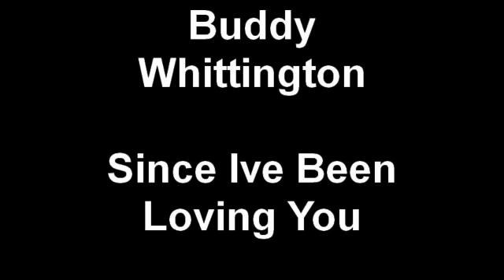Buddy Whittington Since Ive Been Loving You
Buddy queezed this onto his set at Wolverhampton Civic Hall, he was fabulous. CLICK HQ for hi def video and sound.
Please check out new CD coming out soon.